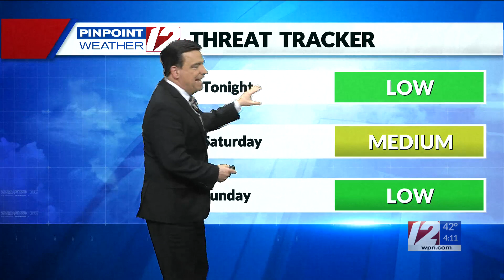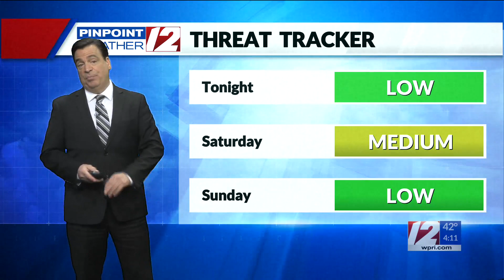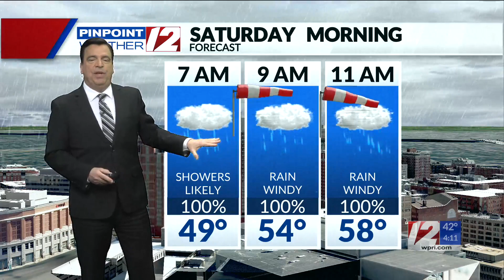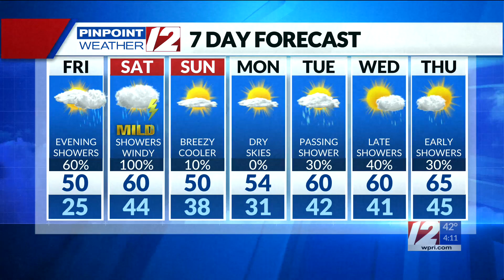Pinpoint Weather 12